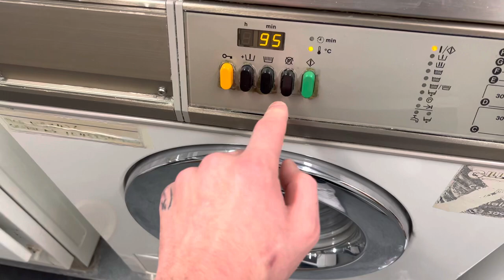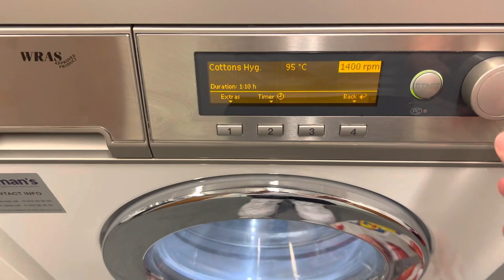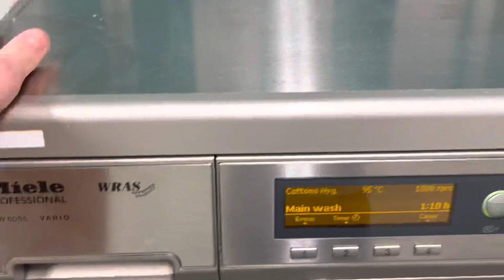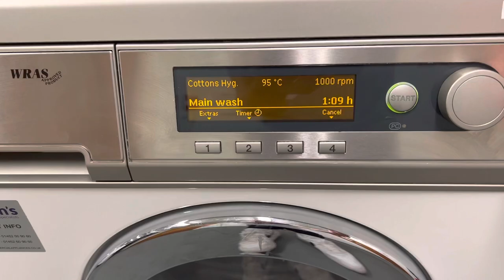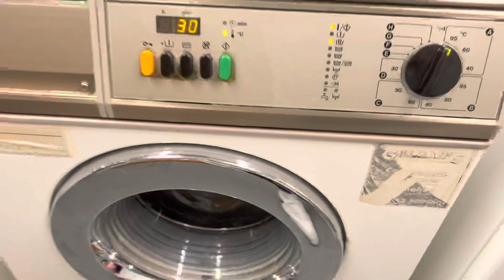Miele washing machines - start of 95 Cotton cleaning programs